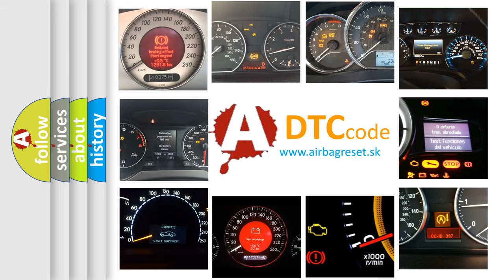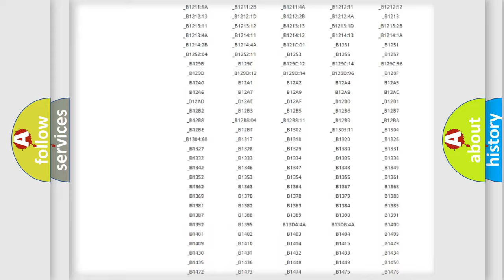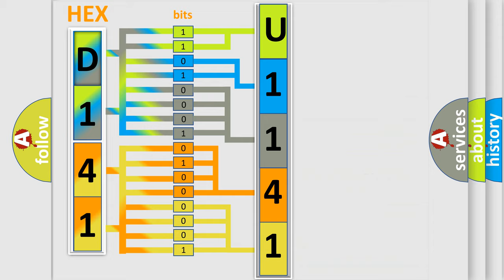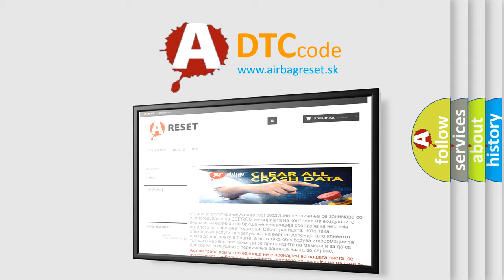DTC Jeep U1141 Short Explanation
Contents:
0:21 Basic DTC analysis according to OBD2 protocol standard.
1:48 Insight into programming
2:58 A diagnostically understandable description of the Diagnostic Trouble Code
3:05 Basic error definition

Make:
Jeep
Code:
U1141
Definition:
Wireless Communication Antenna Circuit (Bluetooth)
Description: